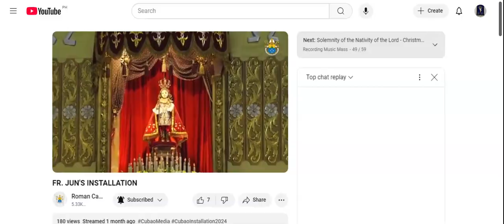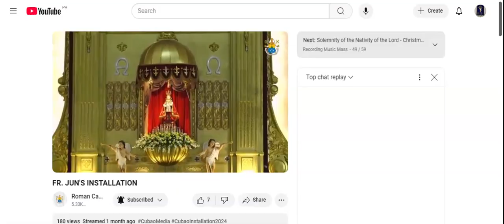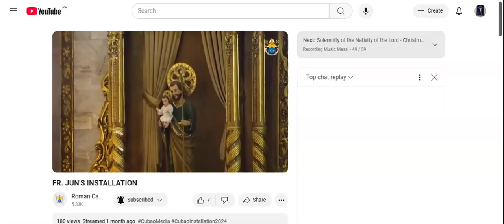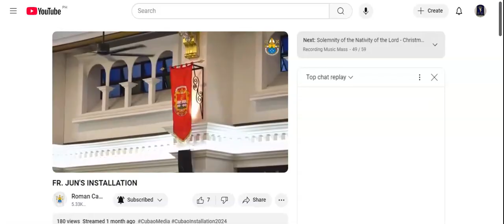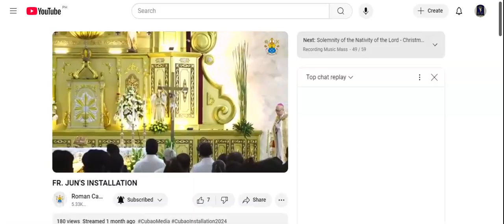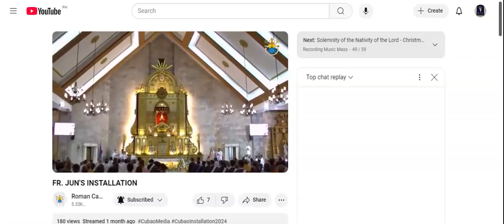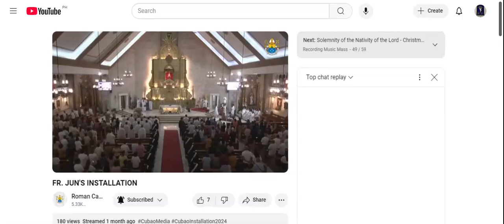Gloria (Fr. Maramba)